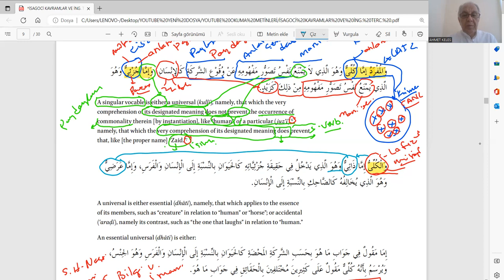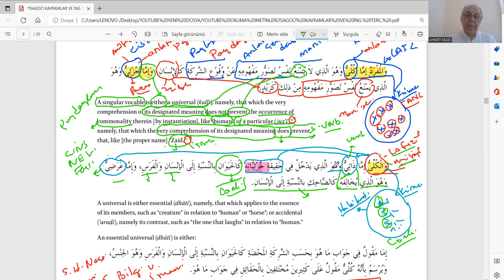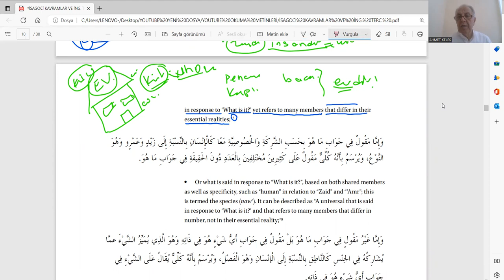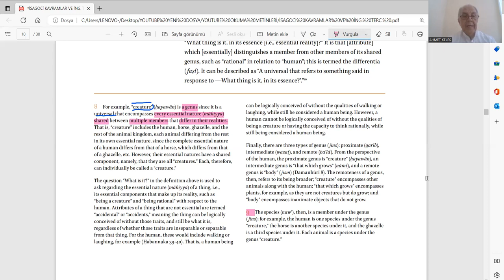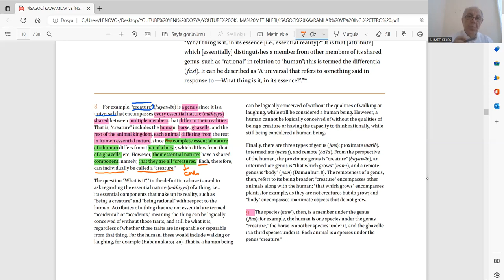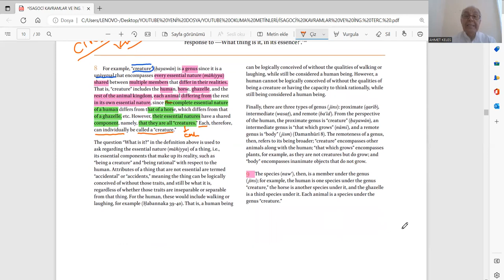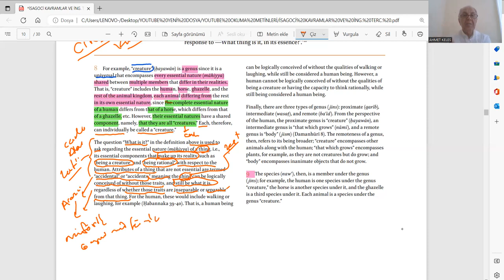MANTIK İNGİLİZCE 21 İSAGOCİ ZÂTÎ ESSENTIAL AND ACCIDENTAL ARAZÎ